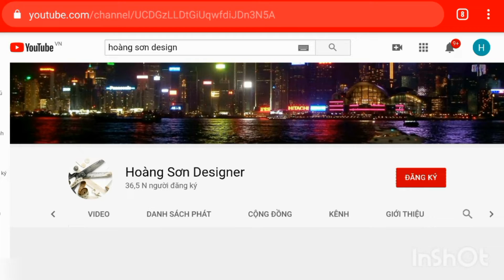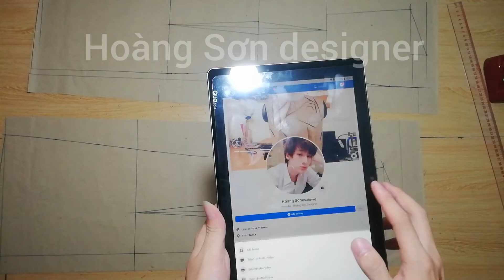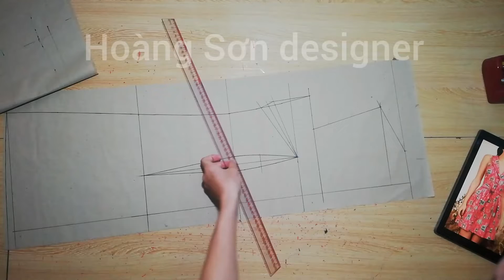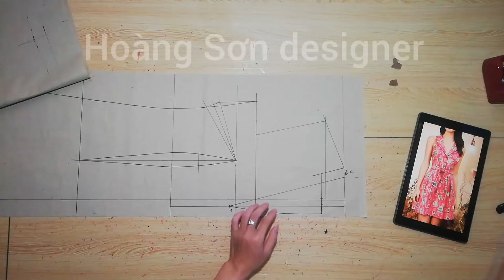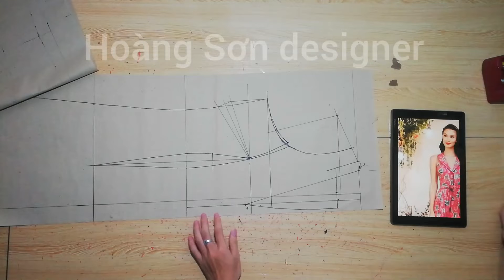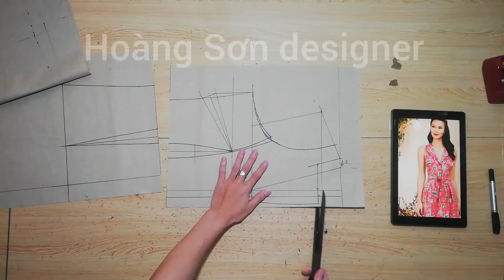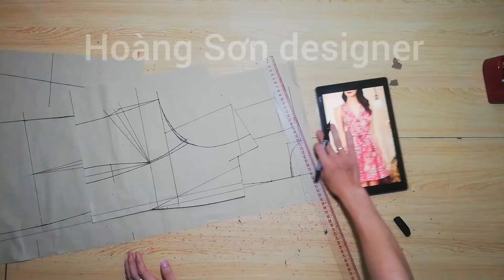dạy cắt may cơ bản:hướng dẫn cách cắt đầm sát nách cổ hai ve|hoàng sơn designer, đầm cổ hai ve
dạy căt may cơ bản:hướng dẫn cách cắt đầm sát nách cổ hai ve|hoàng sơn designer, đầm cổ hai ve